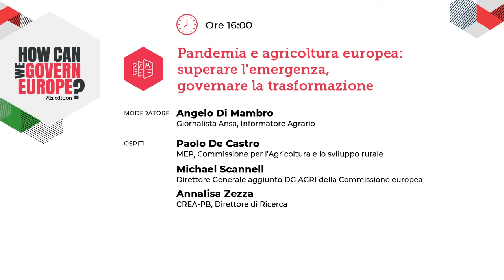Pandemia e agricoltura europea: superare l'emergenza, governare la trasformazione.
Il settore agricolo ha continuato a garantire la produzione anche in periodo di lockdown. Soprattutto in una prima fase, ha dovuto superare problemi come l'interruzione delle catene di approvvigionamento e la carenza di lavoratori nei campi. Più a lungo termine, persiste una contrazione della domanda determinata dalla chiusura di mense, alberghi e ristoranti. L’Ue ha risposto con misure straordinarie, durante la prima ondata: sono ancora sufficienti?
La pandemia ha innescato alcune trasformazioni nel settore, soprattutto nella logistica. Trasformazioni destinate a durare? Si tratta di fenomeni limitati o possono avere implicazioni più profonde per il sistema agroalimentare? Come possono politica e ricerca indirizzare questi cambiamenti per la crescita di un settore vitale per l'economia e la società europea?

Moderatore: Angelo Di Mambro, Giornalista Ansa, Informatore Agrario

Partecipano:
- Teresa Bellanova, Ministro delle Politiche Agricole, Alimentari e Forestali*
- Paolo De Castro, MEP, Commissione per l’Agricoltura e lo sviluppo rurale
- Michael Scannell, Direttore Generale aggiunto DG AGRI della Commissione europea
- Annalisa Zezza, CREA-PB, Direttore di Ricerca

La settima edizione di "How Can We Govern Europe?" si è svolta il 3 dicembre 2020, organizzata da Eunews in collaborazione con la Rappresentanza in Italia della Commissione europea e l'Ufficio in Italia del Parlamento europeo.